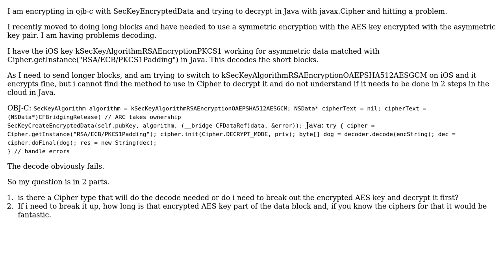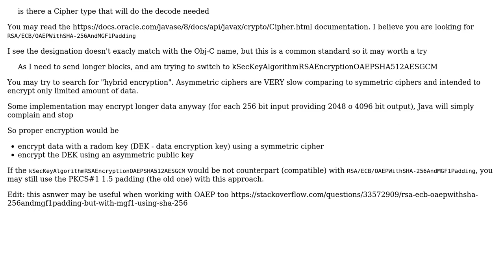How to decrypt data in Java that was encrypted in Obj-c?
With thanks & praise to God, and with thanks to the many people who have made this project possible! | Content (except music & images) licensed under CC BY-SA | Music | Images & others | With thanks to user James Brown user gusto2 and the Stack Exchange Network Trademarks are property of their respective owners. You are responsible for your own actions.